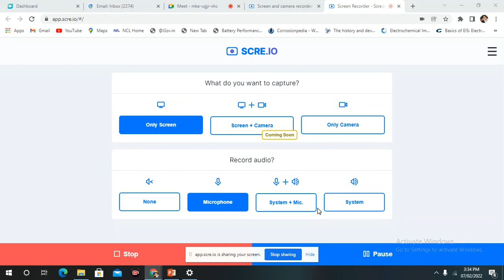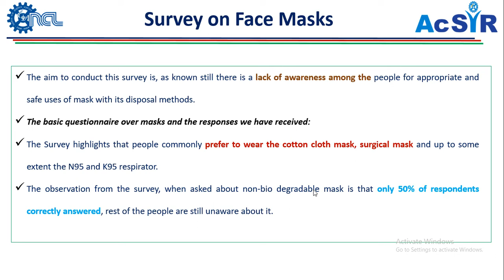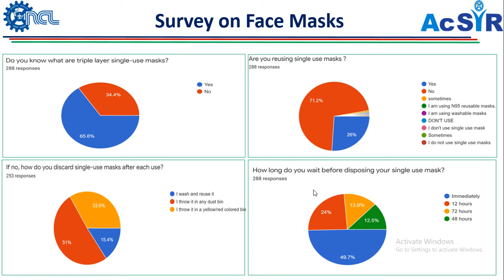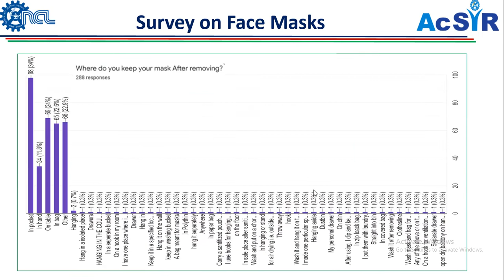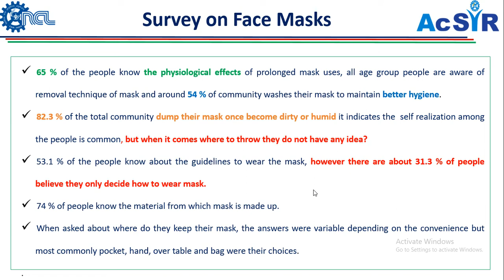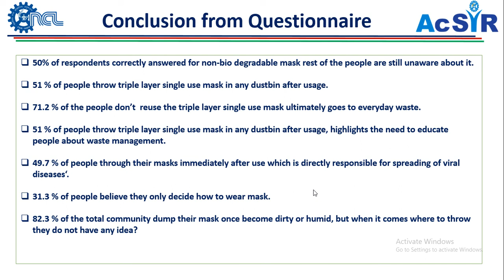Mask Pollution Part 2: General Survey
The information about the general survey on mask hygiene and its disposal.